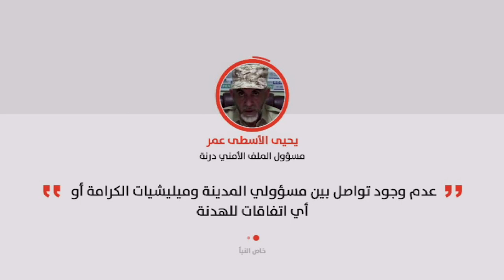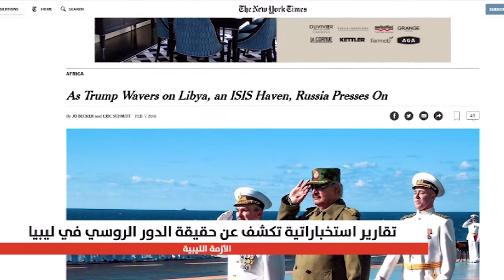النبأ اليوم 2018/02/08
تقديم - أنس الدويبي وسميرة بن رحال